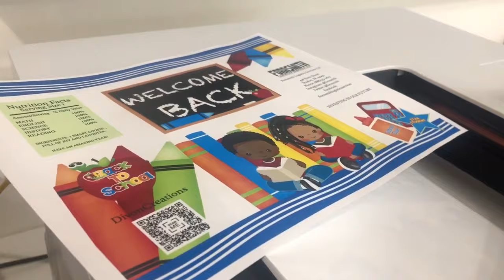Chip bags | Saturday Morning | How I pack my chip bag orders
Creating unique and affordable products for your next event .
Like me on Facebook at Digital Pages
BTS | sneak peek | VIP | stickers | Party Favors | tags
Custom stickers available
Custom tags
Custom invitations

Created in my Philadelphia studio
graphics by mujka